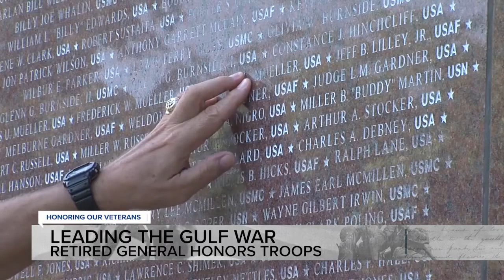Reflections on the Gulf War 30 years later